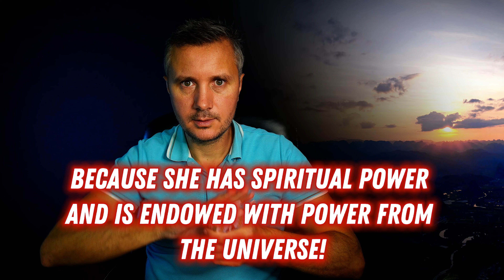A NEW LONG-AWAITED LOVE❗️ WILL COME INTO YOUR LIFE UNEXPECTEDLY! 💌✨💓Konstantin Tarot Love Reading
Get ready for a delightful surprise as Konstantin Tarot Love Reading reveals the arrival of a new, long-awaited love in your life! Embrace the excitement of unexpected romance as we explore the profound insights and revelations that the cards have in store for you. Trust in the magic of the Tarot as we embark on this journey of love and discovery together. TarotReading lovetarot 🌟